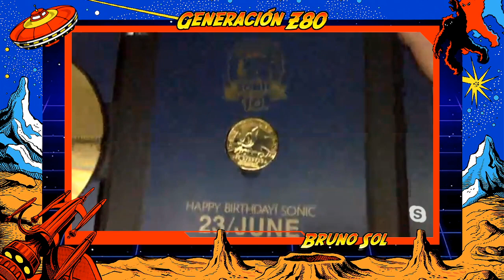Generación Z80 #3: The Last of Us Parte 2, Resident Evil Resistance, recomendaciones y más...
Programa especial sobre videojuegos en el que repasamos toda la actualidad que se produce tanto en consolas como en ordenadores y dispositivos móviles.